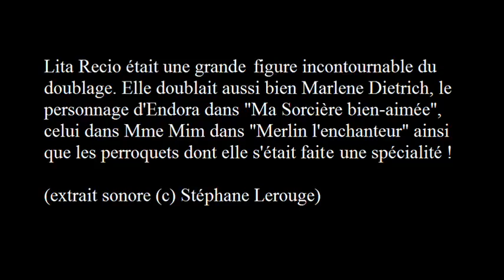Lita Recio et le perroquet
Lita Recio, grande comédienne de doublage (Marlène Dietrich, Endora dans 'Ma Sorcière Bien-Aimée', Madame Mim dans 'Merlin l'Enchanteur') évoque dans cet extrait d'interview son imitation de perroquet.